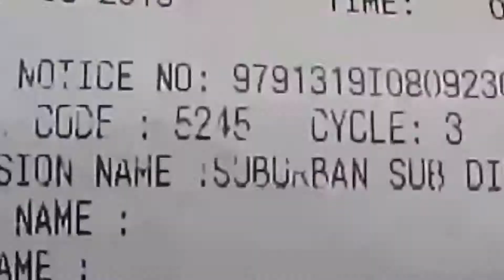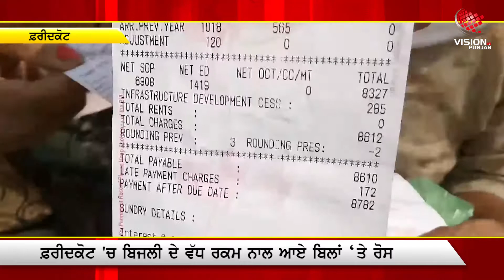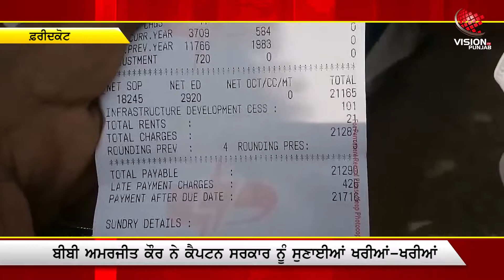ਬਸ ਕਰ ਸਰਕਾਰੇ ਹੋਰ ਕਿੰਨੀਆਂ ਕੁ ਦੁੱਖਦੀਆਂ ਰਗਾਂ ‘ਤੇ ਧਰੇਗੀ ਹੱਥ